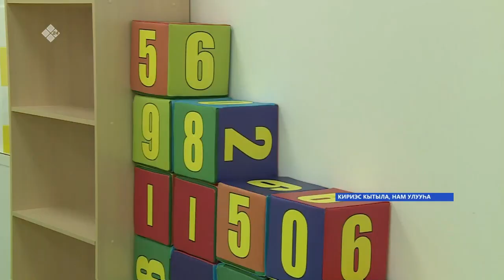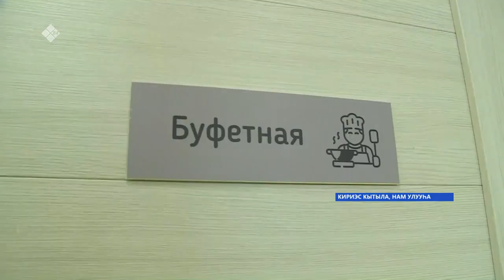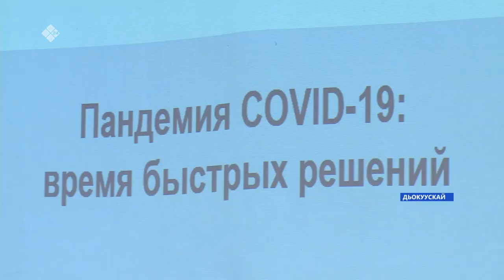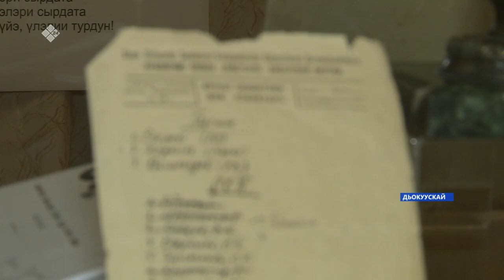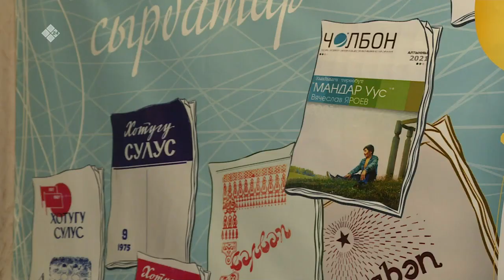«Саха сирэ» информационнай биэрии. Сэтинньи 16 күнэ 13:30ч.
00:00 «Саха сирэ» информационнай биэрии:
00:33 Дойду президенэ Владимир Путин транспорт министиэристибэтигэр 2030 сылга Лена, Бүлүү, Халыма айан суолларыгар сылы эргиччи сырыы баар буолуутун хааччыйыы боппуруоһун көрөллөрүгэр соруйда.
01:30 Нам улууһун Кириэс Кытылыгар 240 миэстэлээх саҥа оҕо саадын арыйдылар.
02:47 Россия үрдүнэн көтүрүллэр дьиэ ахсаанын сүүрбэ бырыһыана саха сиригэр баар.
05:42 Дьокуускай куоракка 12 доруобуйа национальнай кэнгириэһэ ыытылла турар.
06:09 Таатта Ытык Күөлүгэр Иннокентий Бояров салайааччылаах эр дьон түмсүүтэ бааһынай хаһаайыстыба хотонун салҕааһыныгар субуотунньук тэрийдэ.
08:10 Булчуттар күндү түүлээх тириитин туттаран дохуот аахсаллар.
1015 Уус Алдан улууһун Кылай сэлиэнньэтин Түүлээх нэһилиэгэр бүгүн халлаан тымныйан, бастакыттан ахсыс кылааска диэри уөрэнээччилэр оскуолаҕа барбатылар.
11:24 Чолбон сурунаал төрүттэммитэ 95 сыллаах үбүлүөйүн көрсө Дьокуускайга “Күн – сири, “Чолбон” – саханы сырдатар” диэн быыстапка арылынна.